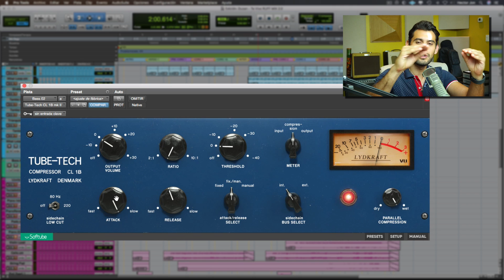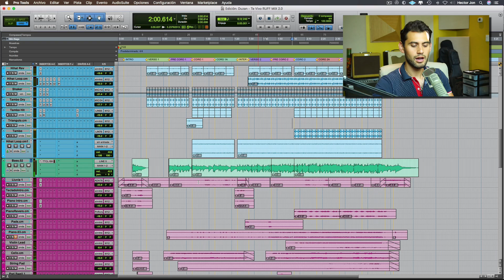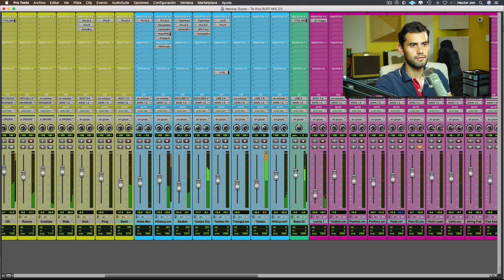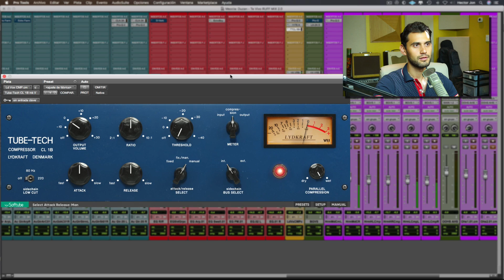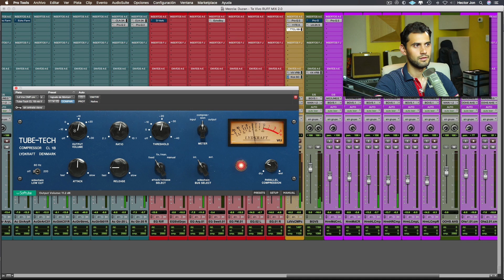TubeTech CL1-B - Un Compresor Para Todo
►► Obtén videos tutoriales profundizados, multitracks de alta calidad, webinars y más en nuestro programa de membresía. Inicia tus 15 días gratuitos de prueba

Te compartimos una reseña de uno de los compresores más versátiles en la industria; el TubeTech CL1-B